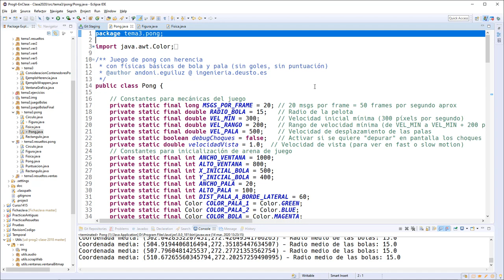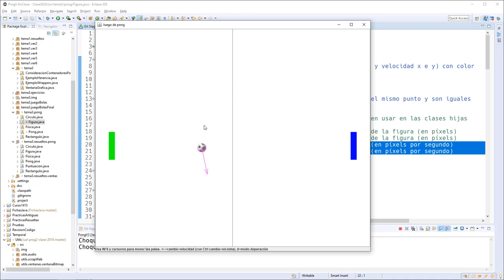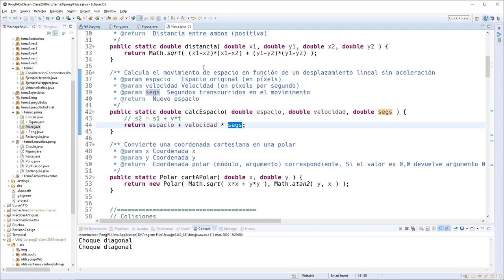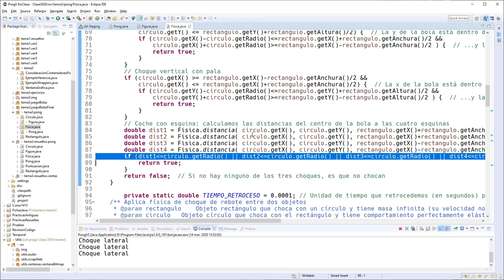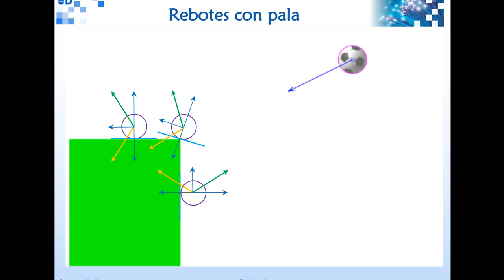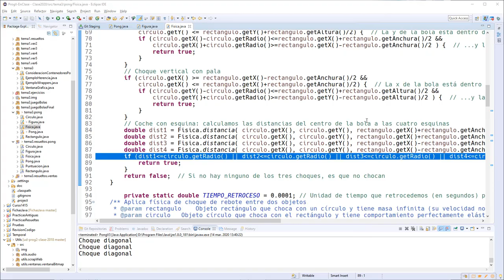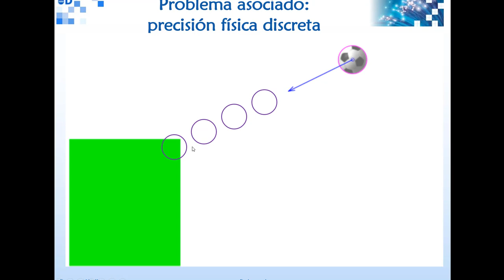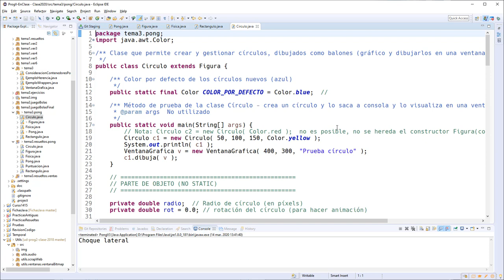03 Herencia ExplicacionFísicas